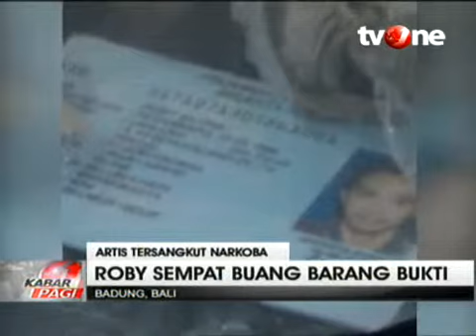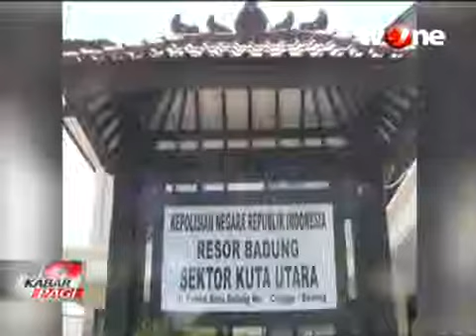Gitaris Band Geisha Kembali Ditangkap Polisi Akibat Kasus Narkoba